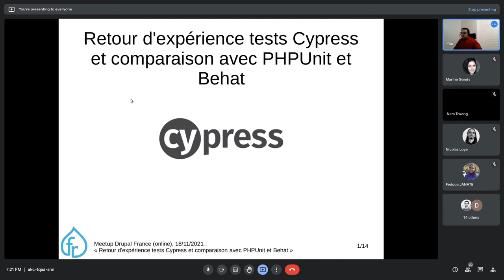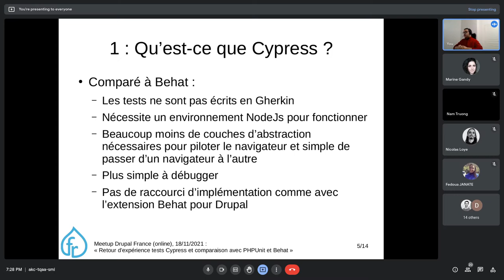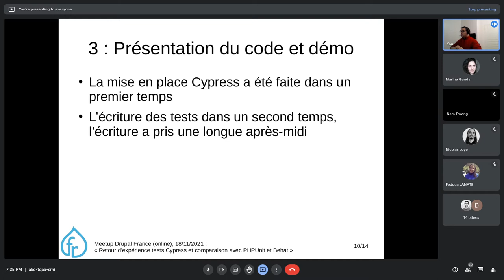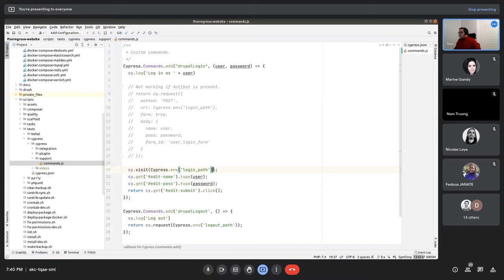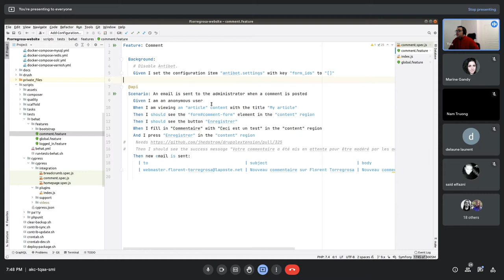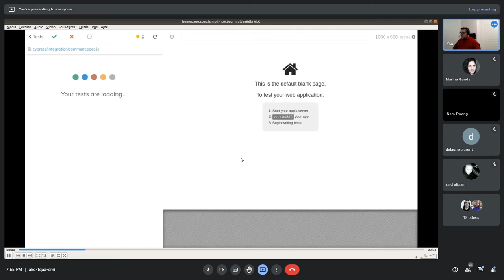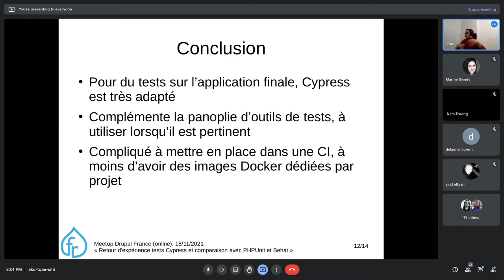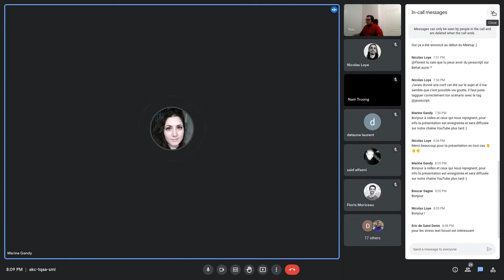Retour d'expérience tests Cypress et comparaison avec PHPUnit et Behat - Meetup Drupal France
Meetup en ligne "Retour d'expérience tests Cypress et comparaison avec PHPUnit et Behat" présenté par Florent Torregrosa